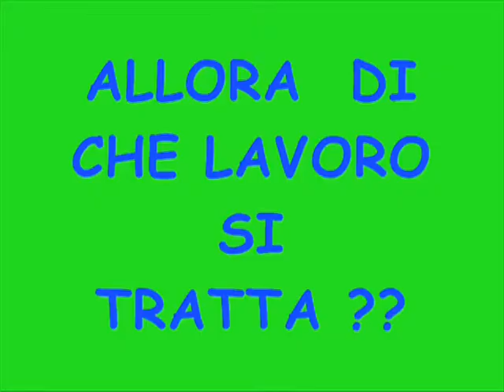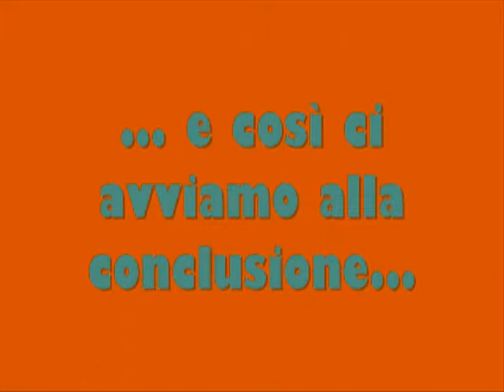MANTEGNA BORSELLINO PALERMO - KPMG